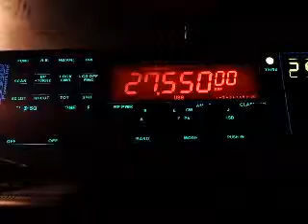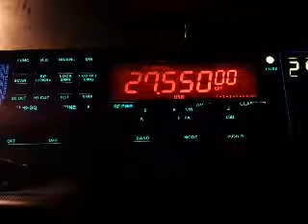27.555 Skip to the USA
Me and Gaz up Mow Cop in Staffordshire getting some quite good skip over to the USA.   Shame I missed all the very good skip before I started recording.

On Gaz's DX5000 radio with a Sirio HP 4000 antenna.